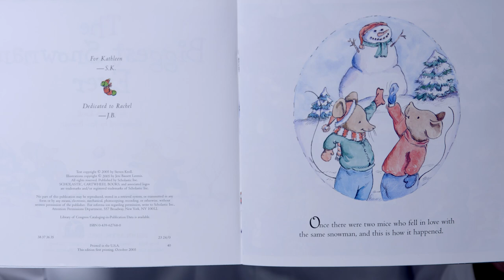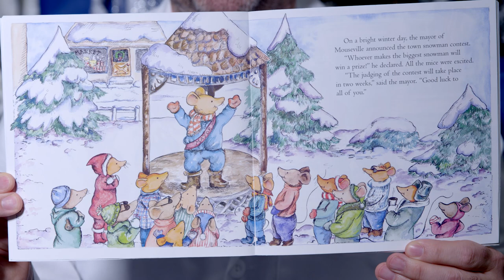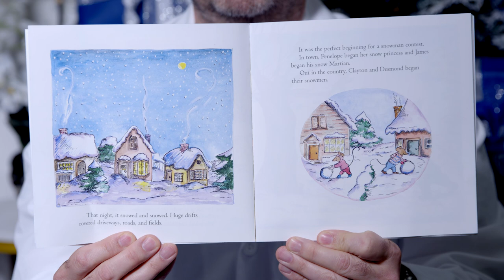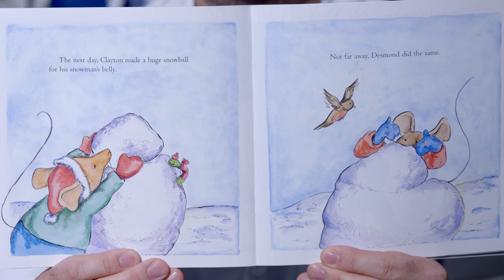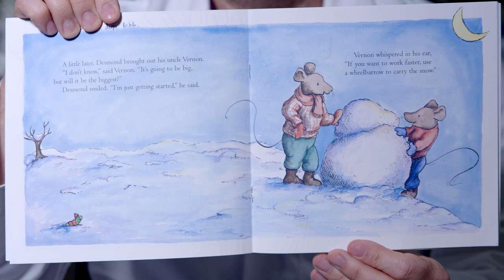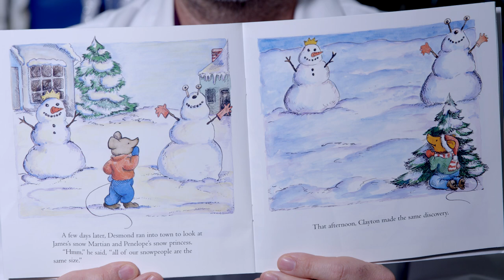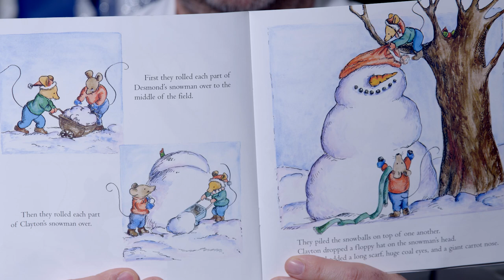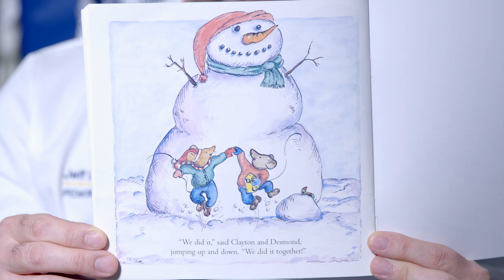Goodnight Lights with Dr. Jeff Lancaster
Join WVU Medicine Children's for a bedtime story as part of "Goodnight Lights." Associate Chief Medical Officer Dr. Jeff Lancaster reads "The Biggest Snowman Ever."